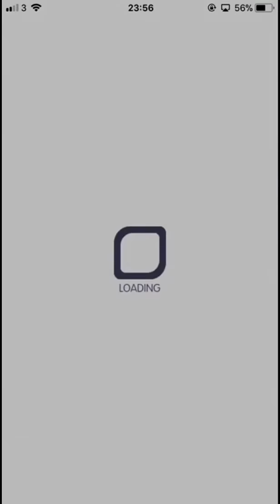Crash Fever【 超巫師級】歷史悠久的神舞